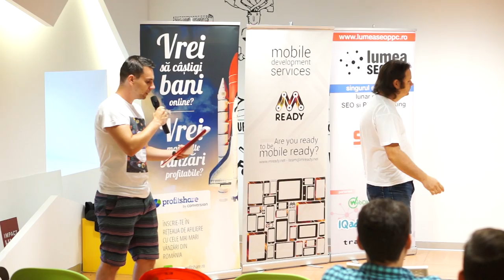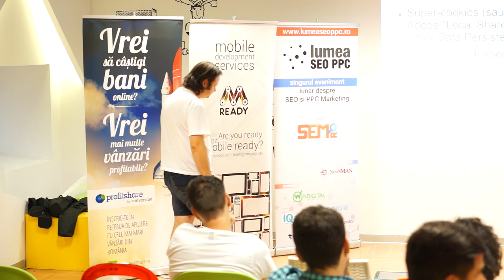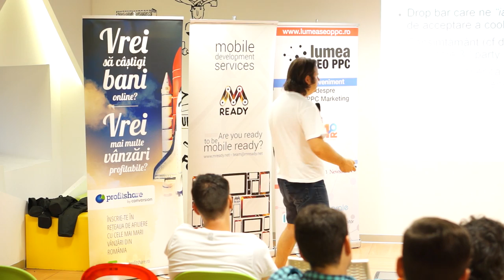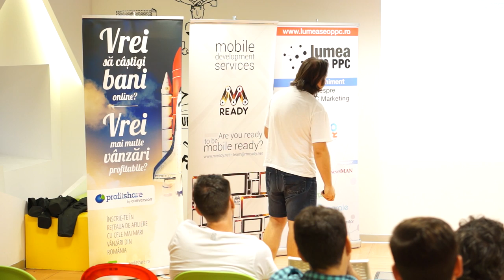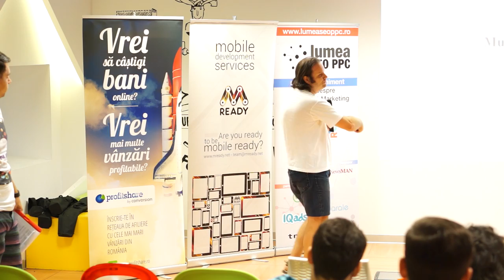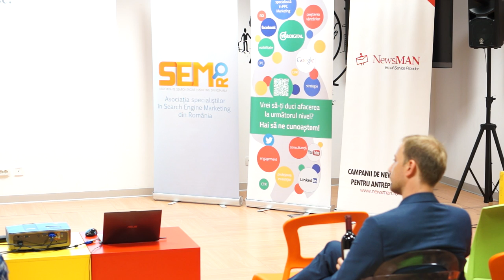Bogdan Manolea - Introducere in Date Personale si Reglementare Cookie-uri